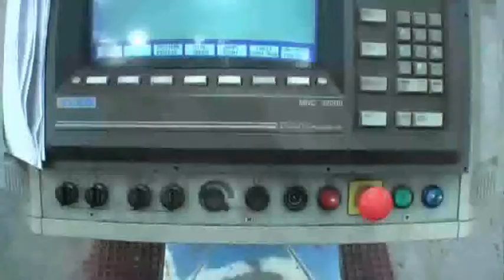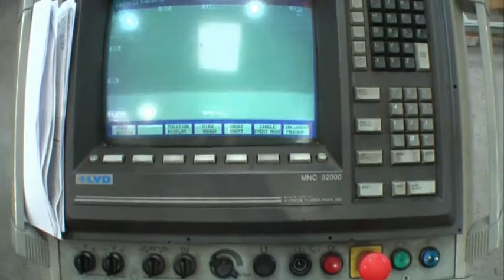LVD Shape Delta 1250 LB - CNC Punch Press - 1997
Machinery Wanted - Call Ben Fowler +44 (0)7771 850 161